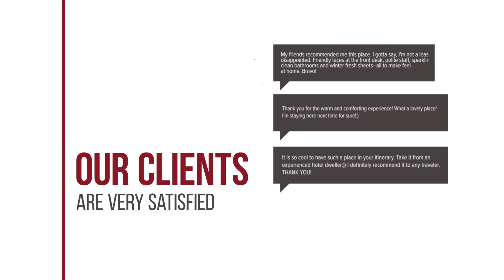De Hoge Peel hotel review | Hotels in Heythuysen | Netherlands Hotels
De Hoge Peel hotel video review. Hotels in Heythuysen, european 3 stars hotels.